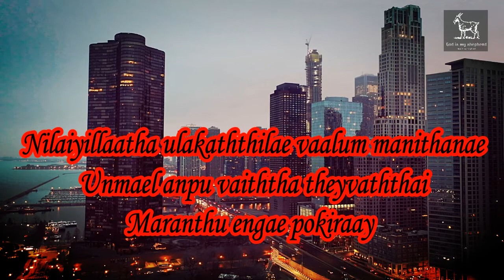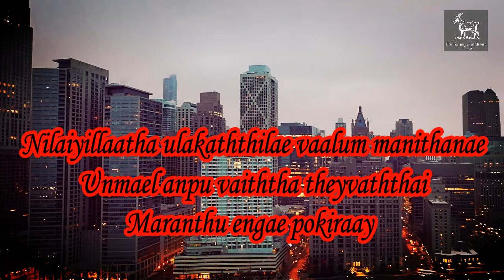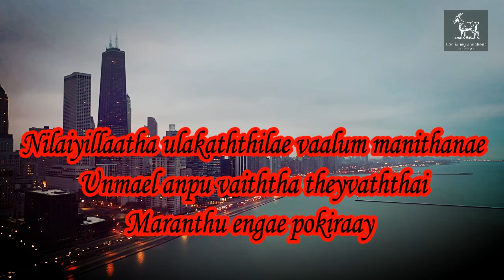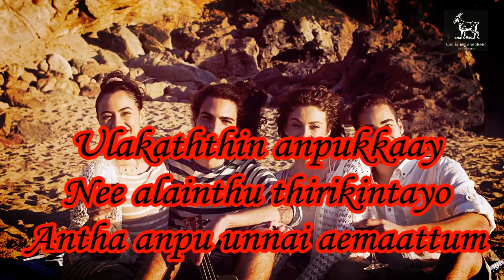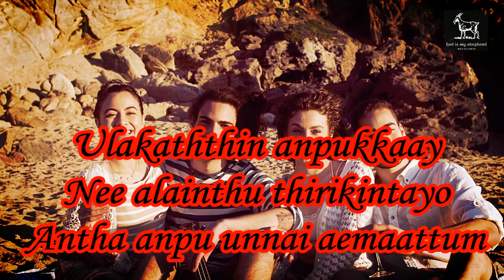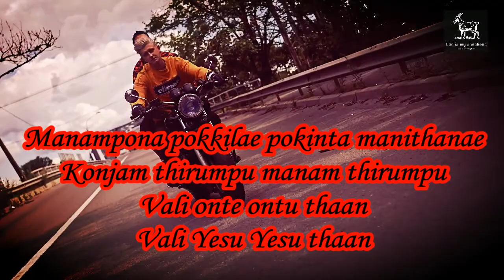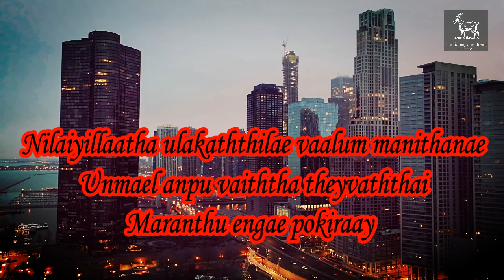NILAYILLATHA ULAGATHILEY | YESUVIN ANATHI SNEHAM | PSALMS ARK | Pr.K.S.வில்சன் நிலையில்லா உலகத்திலே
✔Song Lyrics
Nilaiyillaatha ulakaththilae vaalum manithanae
unmael anpu vaiththa theyvaththai
maranthu engae pokiraay – nee

koti kotiyaay nee panaththai serththaalum
athai konndu sella mutiyaathae
antha panam unnai aemaattum

ulakaththin anpukkaay
nee alainthu thirikintayo
antha anpu unnai aemaattum

manampona pokkilae pokinta manithanae
konjam thirumpu manam thirumpu
vali onte ontu thaan
vali Yesu Yesu thaan

Please like/ Share/Comments these videos